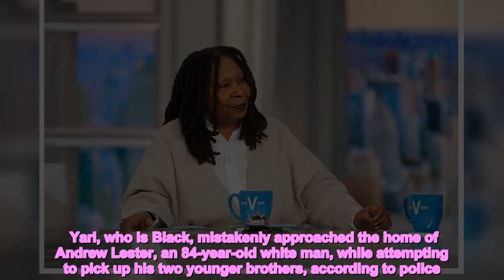"Of course it's racially motivated": The View hosts push back on police over Ralph Yarl shooting